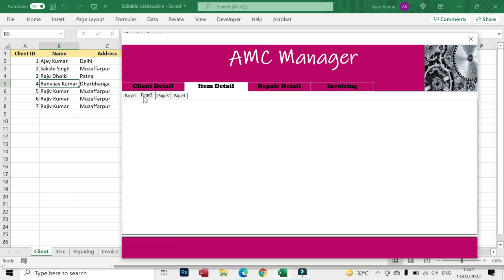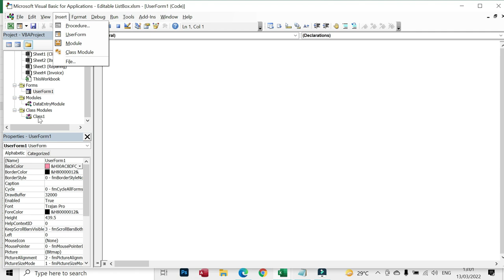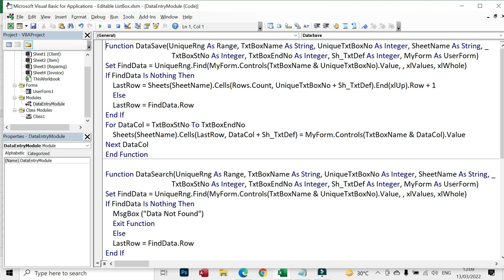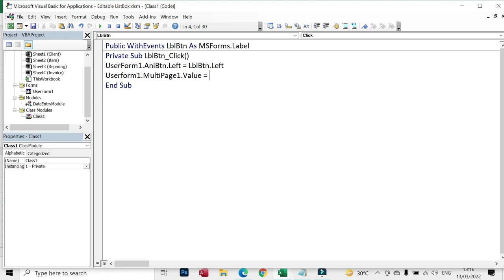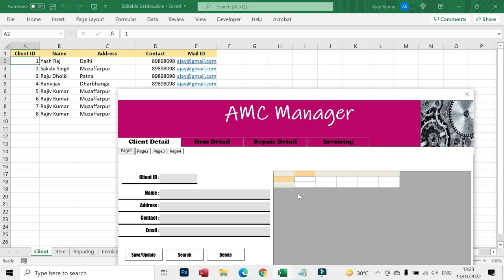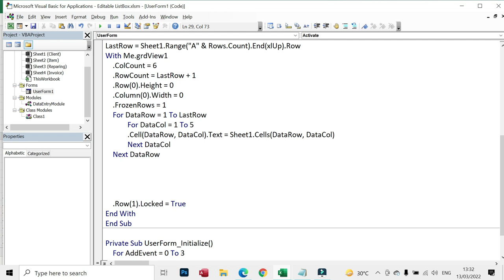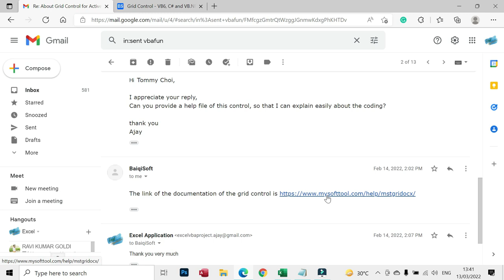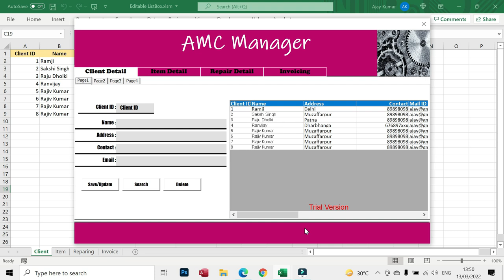New Listview in Userform | Editable Listbox | AMC Management Application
Today video we will learn how to create a class module to develop single line code in excel vba and how to create editable listbox in userform.

Highlight of this video :
edit listbox in userform
amc management software
data entry in Excel
class module
single line code

Excel VBA is a very useful programming language where you can do your work very smartly and this language is very simple to use. From this channel, you will learn how to simplify your code in excel VBA to automate your sheet for daily routine work as well as will teach you how to create an application in excel VBA to make the data entry, invoice, keeping a record of data inventory and many more excel application which uses in each and every offices and school.

Our Aim :
userform in excel in hindi
excel vba training
excel application development
simple method to writing code
excel micros
userform automation
excel sheet automation
Free sample excel application